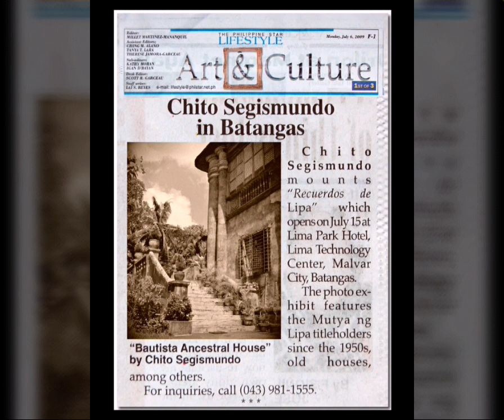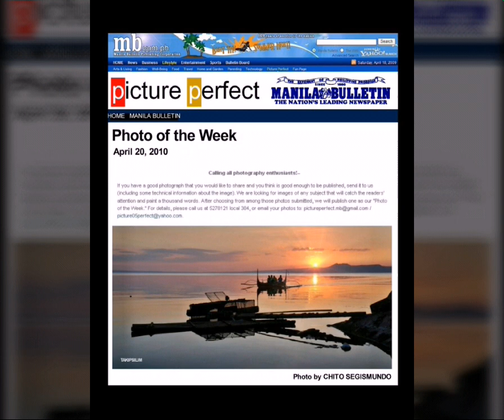CHITO SEGISMUNDO PORTFOLIO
Photography.  Published Works. Digital Art. Portfolio